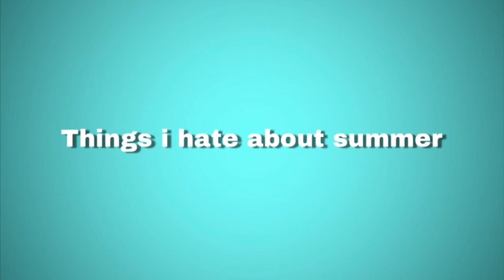Things I hate about summer!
I love summer really